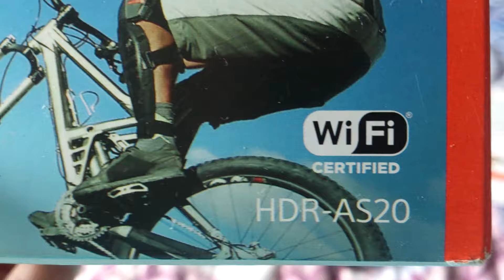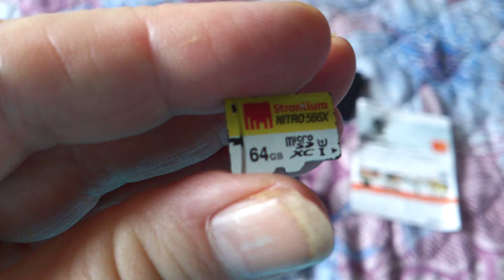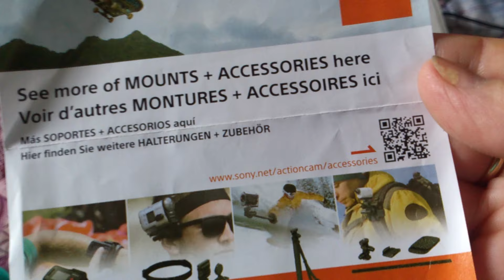Чем я снимаю свои видео. Моя камера SONY HDR AS20.